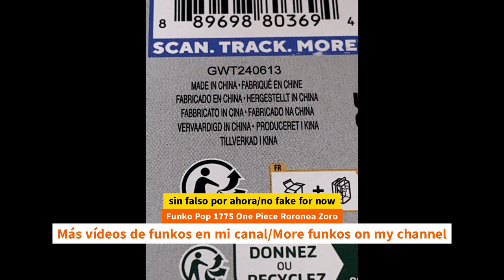Unboxing Funko Pop 1775 One Piece Roronoa Zoro